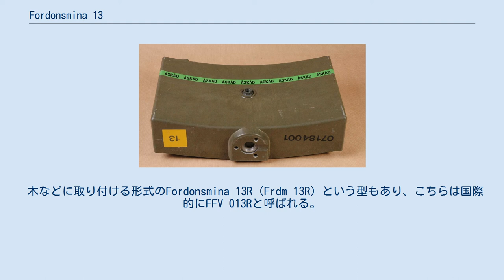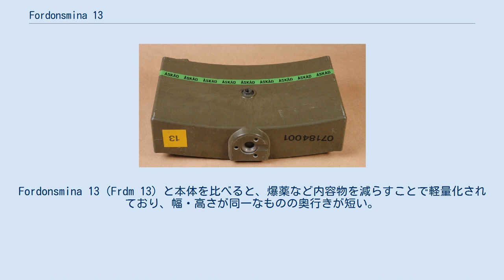Fordonsmina 13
Fordonsmina 13は、スウェーデンで開発された指向性の対車両地雷である。
国際的にはFFV 013と呼ばれる。
 本体・三脚・ワイヤーといった部品で構成されており、箱状のケースに収められている。
組立・設置後はワイヤーを介し発火具で手動で起爆させ、爆発すると複数の金属球を前方方向へ飛散させる。
そのため、対車両地雷として開発されたものの、実際には対人地雷の代替として対人使用も想定されている。
 陸上自衛隊でもFFV 013をライセンス生産した物を「指向性散弾」として導入した。
配備当初の制式名称は「指向性散弾地雷」だったが、1998年に対人地雷の使用、貯蔵、生産及び移譲の禁止並びに廃棄に関する条約を批准、発効した後は地雷という文言が削除されている。
条約が対象とするのは無差別に人を感知して自動起爆する形式の地雷であるため、手動式で運用されるFordonsmina13を厳密に区別した形となった。
 現在では、指向性散弾を代替する装備として2002年から導入が開始された対人障害システムの構成要素の一つとして、「指向性散弾」を指令装置・監視装置を用いることで遠隔地から無線で操作できるようにした「障害II型」として配備されている。
 木などに取り付ける形式のFordonsmina 13R（Frdm 13R）という型もあり、こちらは国際的にFFV 013Rと呼ばれる。
Fordonsmina 13（Frdm 13）と本体を比べると、爆薬など内容物を減らすことで軽量化されており、幅・高さが同一なものの奥行きが短い。